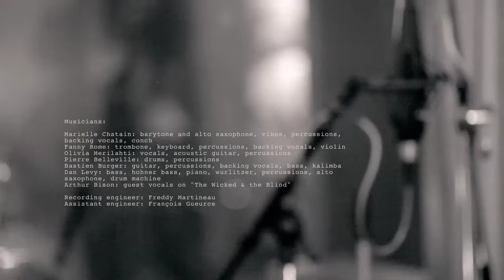The Dø 'Slippery Slope' - Live Session at Studio Pigalle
The Dø recording the 'Live Sessions at Studio Pigalle' in Paris, June 2011, Directed by Frank Seiler.

This track is 'Slippery Slope' taken from The Dø's second album 'Both Ways Open Jaws', out now:

Other videos in the series include:
'Gonna Be Sick!'
'The Wicked & The Blind'
'Dust It Off'
'BYOJ'

The full audio of the 'Live Sessions at Studio Pigalle' is available in 'Both Ways Open Jaws Extended'